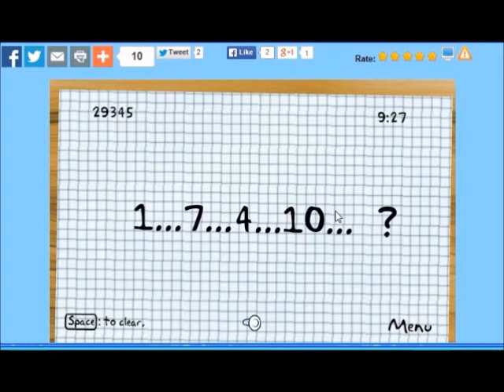Math Minute Sequences Game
Math Minute Sequences is educational game. Sequences - the new installment of the highly successful Math Minute series trains your brain like never before. Solve as many sequences as you can under a minute! Have fun!

Do you like educational game,than check this out:
Learn Numbers Educational Game For Little Kids